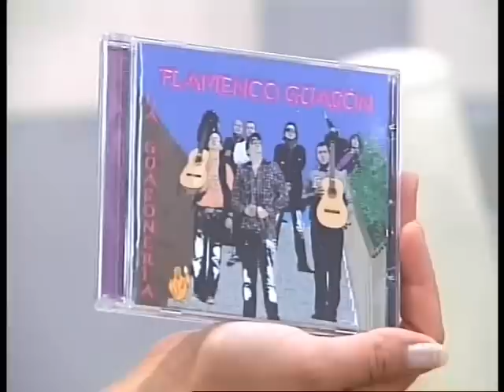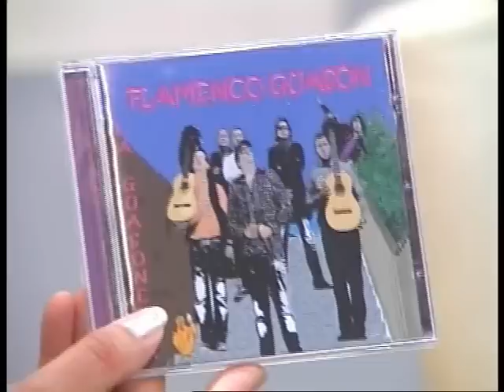ENTREVISTA FLAMENCO GUASON